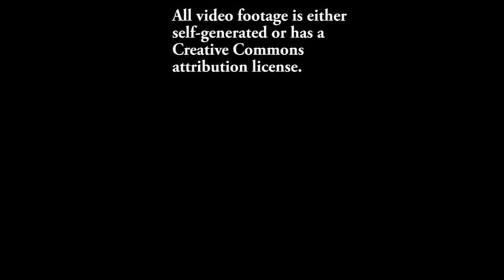Development of the Helicopter